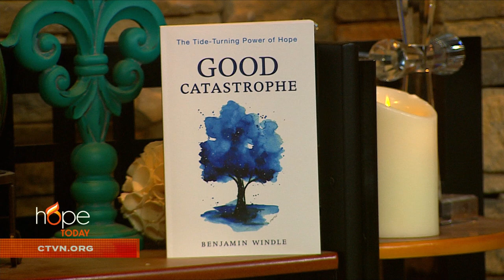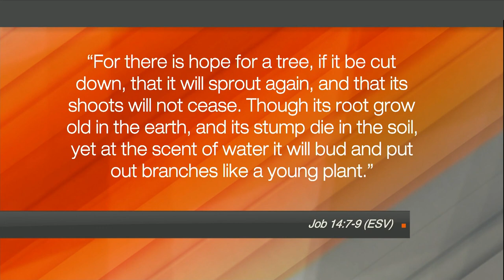Hope Today: Benjamin Windle Explains Why Hardship & Hope Go Hand In Hand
Learn how you can flourish even amongst the worst of circumstances. Author and Pastor Benjamin Windle offers a fresh perspective on hope and hardship that will encourage you to view the challenges of life as an opportunity for personal growth.

“Good Catastrophe”